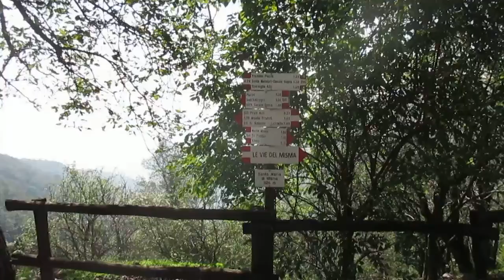27.09.2014 Monte Misma 1160m